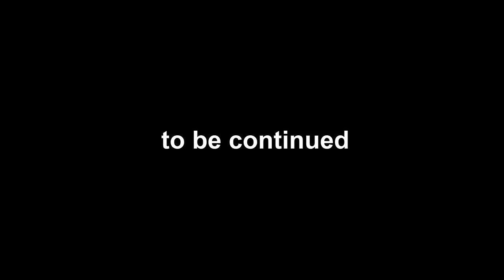Let's Play: Noel The Mortal Fate, Pt. 3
thunderbolt and lightning very very frightening (not related to game)